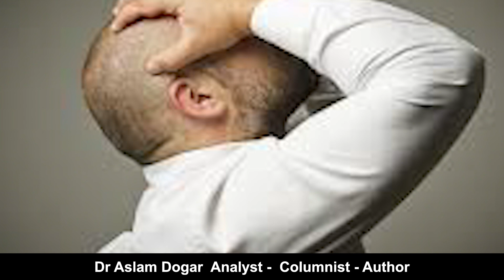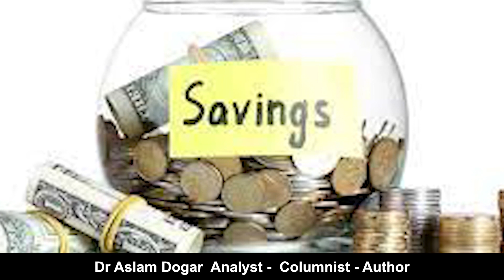Secret to keep yourself free of worries | Dale Carnegie | Dr. Aslam Dogar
If you're looking for a secret to keep yourself free from worries, look no further than Dale Carnegie. In this video, Dr. Dogar shares the secrets to keeping yourself worry-free and successful.

Dr. Dogar has worked with millions of people over the years and knows exactly how to keep you on track and focus on your goals. In this video, he shares with you the secrets to keeping yourself worry-free and successful, so you can live a worry-free life!